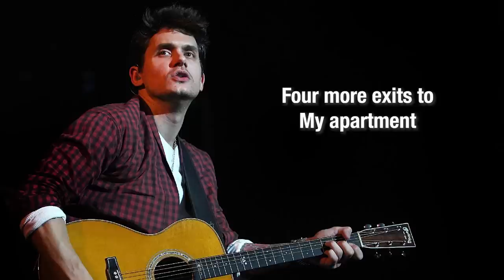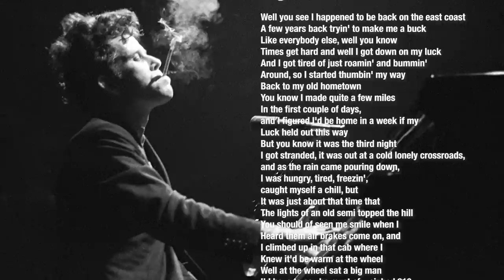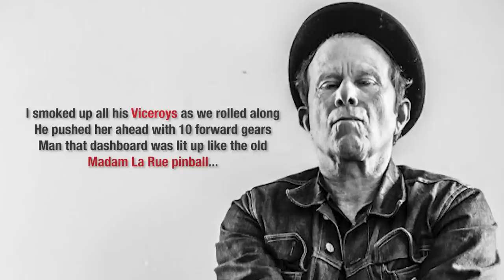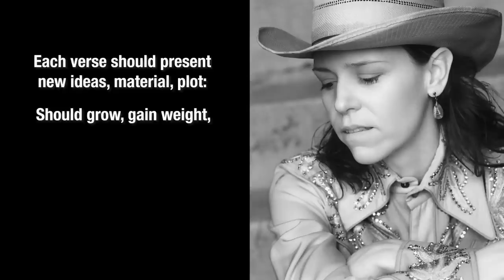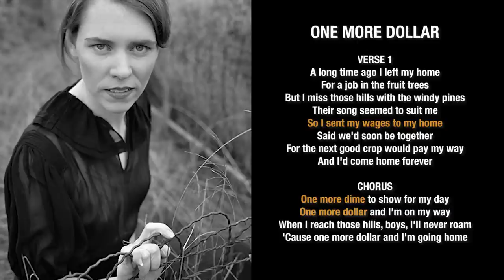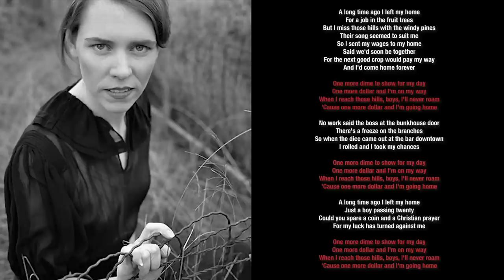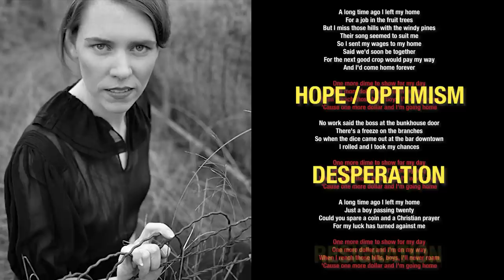How To Write Songs — 6 Songs That Taught Us How To Write Songs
🔷 Our Bestselling Online Course - "THE SONGWRITING PROCESS: Start to Finish" - guided video content with live demonstrations and downloadable resources - all for less than $30

One of the best ways to learn how to write great songs is to learn from great songs and songwriters. Here, we take 6 songs that each taught us a crucial principle or technique about writing great songs.

Drawing from a range of inspirations from Radiohead, Tom Waits, to Gillian Welch and John Mayer, Benny and I talk about the specific musical or lyrical technique that we learned from these 6 great songs.

Of course, these 6 songs are just a beginning! We picked these for this video because they showcase a range of different principles and techniques: we talk here about chromaticism in chord progressions, about borrowing chords outside the key, about balancing types of language in your verses, about narrative and non-conventional song forms, about verse development and great chorus writing, and how a great intro can set your song apart.

More will come out of this series, as we explore how to listen to music so that you can extract ideas, and put them to practice in your own songwriting.

CONTENT:

00:00 - Intro
01:06 - #1 Even When I'm Sleeping, by Leonardo's Bride
07:17 - #2 Karma Police, by Radiohead
14:56 - #3 Why Georgia, by John Mayer
19:55 - #4 Big Joe and Phantom 309, by Tom Waits
30:02 - #5 One More Dollar Gillian Welch
38:29 - #6 Romeo and Juliet, by Dire Straits

VIDEO NOTES:

Book - 'Popular Lyric Writing,' by Andrea Stolpe
Book - 'Steal Like an Artist,' by Austin Kleon
Song - 'All Too Well,' by Taylor Swift
Book - 'The American Heritage Dictionary of Idioms'
Book - 'The Devil's Dictionary,' by Ambrose Bierce

ABOUT ME:

I'm Keppie. I'm a professional songwriter, and songwriting teacher. I've been teaching song and lyric writing for over 10 years now for some of the best contemporary music colleges in the world—Berklee Online,  the Sydney Conservatorium of Music's Open Academy, as well as for the Australian College of the Arts. At other times, I've taught for the Australian Institute of Music, as well as the LA School of Songwriting.

ABOUT BENNY:

Aside from being a killer lapslide players, Benny is a core member of one of Australia's best and most bearded country-bluegrass-rock bands, The Green Mohair Suits. Benny writes songs, as well as instrumental music for advertising, games, audio and visual media. He has taught song and lyric writing in Australia for the JMC Academy, and the Australian Institute of Music.

'Karma Police,' by Radiohead (Philip James Selway, Jonathan Richard Guy Greenwood, Edward John O'Brien, Thomas Edward Yorke, Colin Charles Greenwood) © Warner/chappell Music Ltd
'Why Georgia,' by John Mayer © Sony/atv Tunes Llc, Goodium Music, Specific Harm Music